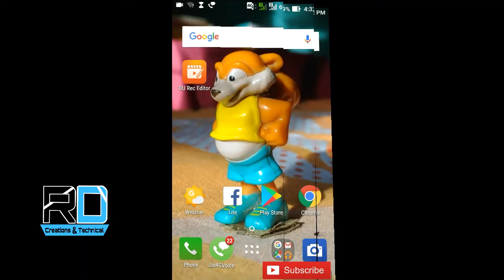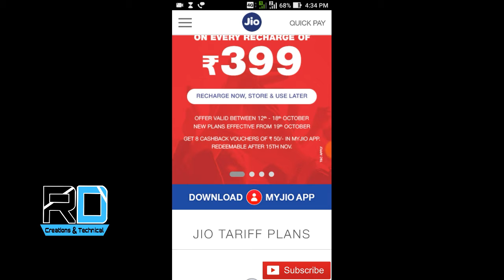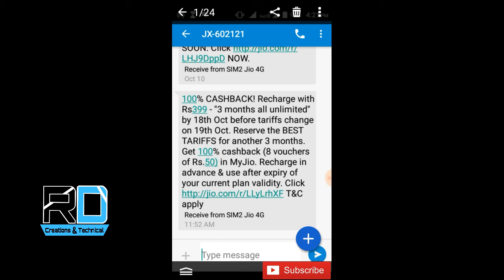Reliance JIO Diwali OFFER | 100% Cashback on ₹399 Recharge Plan Between 12th OCT To 18th OCT 2017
Hii friends my name is Rohan I am new in a YouTube their is my 12th video.Reliance JIO Diwali OFFER | 100% Cashback on ₹399 Recharge Plan Between 12th OCT To 18th OCT 2017||by rd creations & technical

Music created by NCS

Your
RD creations & technical
Rdcreations&technical.